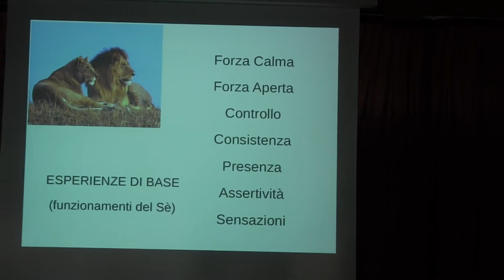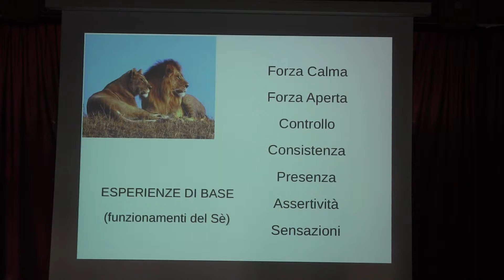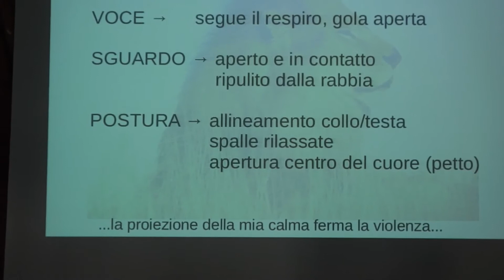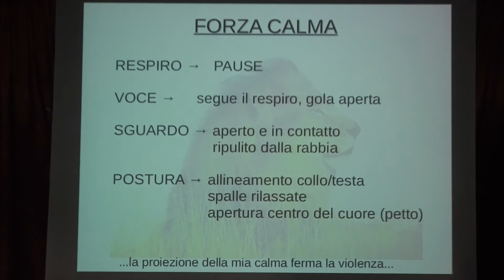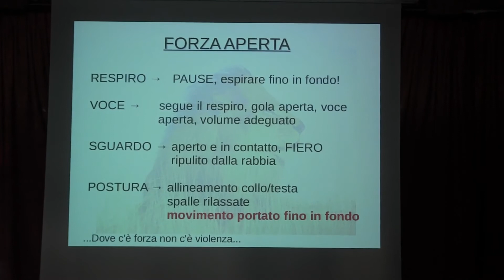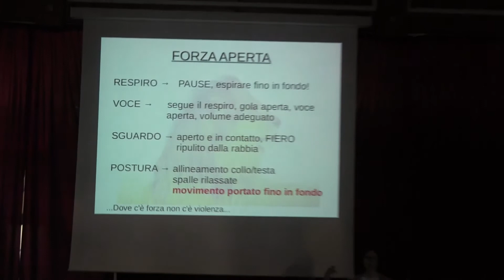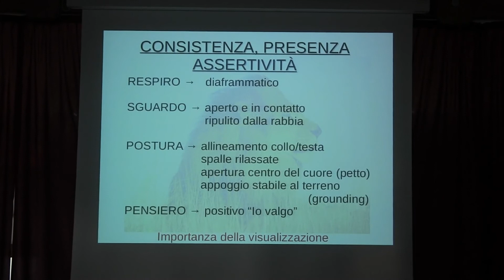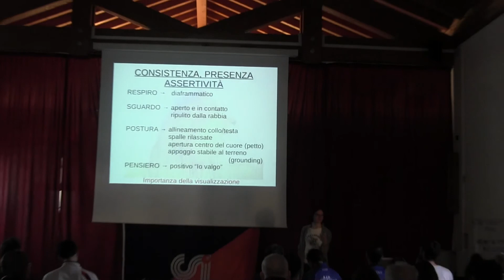08 03 2015 BARZANO' CORSO ALLENATORI E ISTRUTTORI DI KARATE